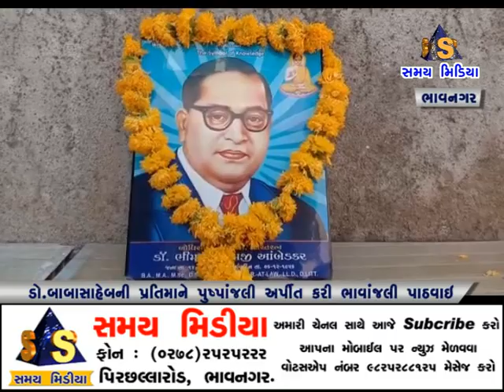ડો.બાબાસાહેબની પ્રતિમાને પુષ્પાજલી અર્પિત કરી ભાવાંજલિ પાઠવાઈ